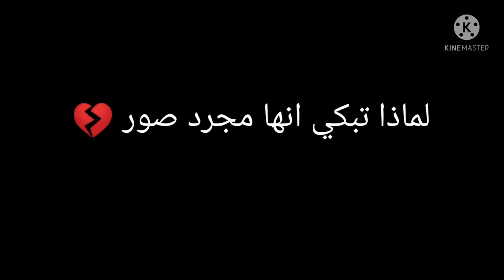لاتحزن انها مجرد صور 💔😩😩